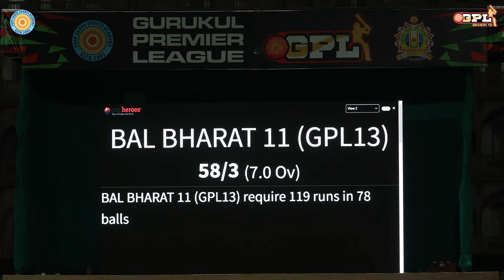GPL13 Highlights of day 1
ALL INDIA OPEN NIGHT CRICKET TOURNAMENT
@ SGVP Cricket Ground